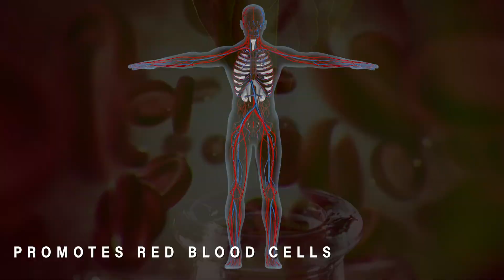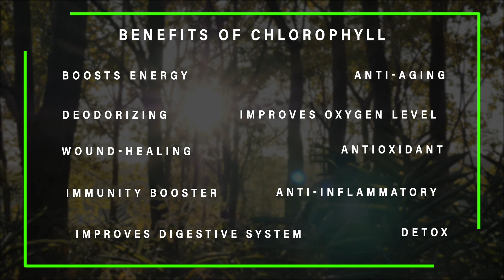Chlorophyll | Extracted from Alfalfa | Live Unique Life | English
Chlorophyll is extracted from the plant alfalfa with Patented Technology, valued for its high nutritional content. Alfalfa in Arabic means “Father of Food” because of its powerful healing properties. Alfalfa contains 4 times the chlorophyll of green vegetables. 1 tablespoon of liquid = to a kg of vegetable consumption. Chlorophyll plays an important role in making plants green and healthy. It also has vitamins, antioxidants, and therapeutic properties that may benefit our body. Various enzymes in chlorophyll help in purifying blood and enhance its ability to carry oxygen thus rejuvenating the human body.